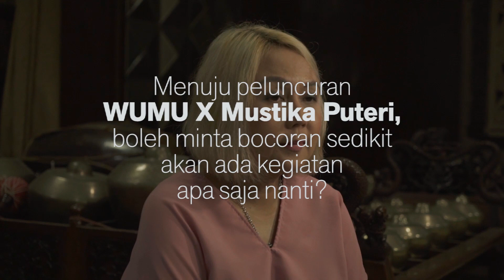SPOILER ALERT | LAUNCHING Kolaborasi Kosmetik WuMu x MUSTIKA PUTERI bareng Wirda Mansur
Interview dengan Ingga Gloriana selaku GM Marketing PT. Mustika Ratu Tbk., mengenai persiapan acara launching produk kosmetik kolaborasi Wake Up Make Up WuMu x Mustika Puteri yang akan dilaksanakan di Atrium Mall Kota Kasablanka Tgl.29 November 2019 jam 2PM WIB bareng Wirda Mansur!

Pastikan ikutan hadir dan pentengin terus rame-rame sesi LIVE Streaming nya melalui kanal Youtube Mustika Ratu Indonesia ini ya karena akan ada banyak kejutan menarik!